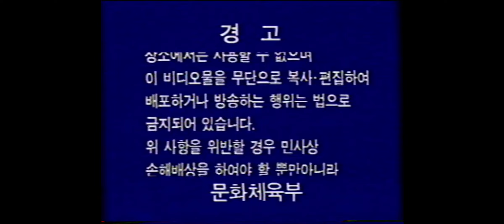비디오테이프 경고문 중학생 이상 관람가 문화체육부 (1994년)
삼화비디오프로덕션